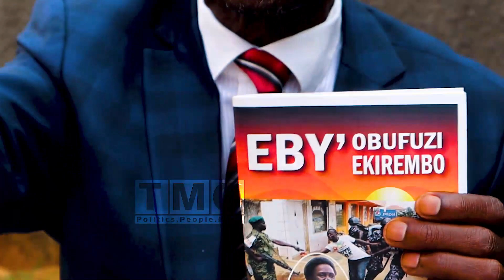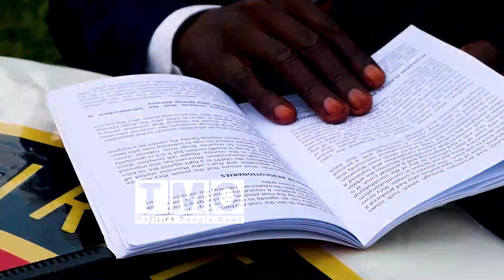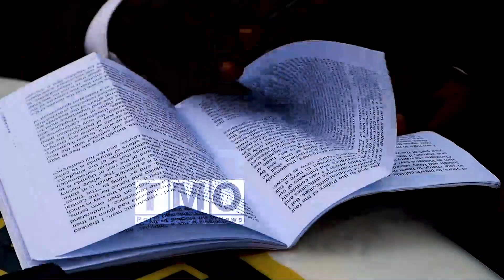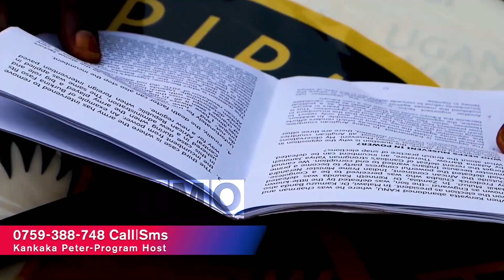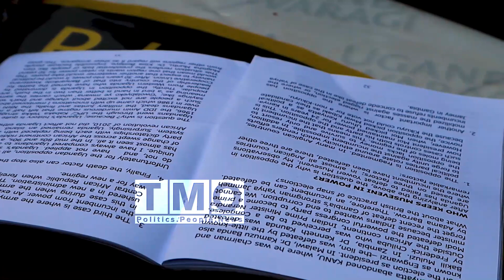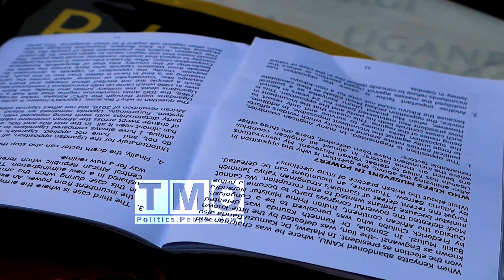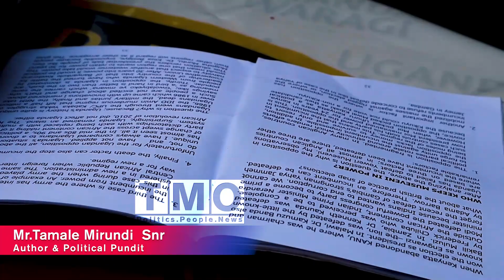Tamale Mirundi Ayogedde "Nsula Ndoota Emirambo Ejigenda Okugwa"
CREDITS
Host & Editor

Camera:
Kankaka Peter / Amazing Maria/Team
TMO-M.i.S.O CREW

Voice Overs
Amazing Maria
Kankaka Peter

Special Thanks:
My Country-Uganda
Infraction-Free Music Youtube Channel
Guest Analyst(s)